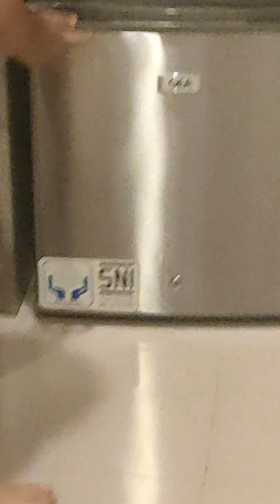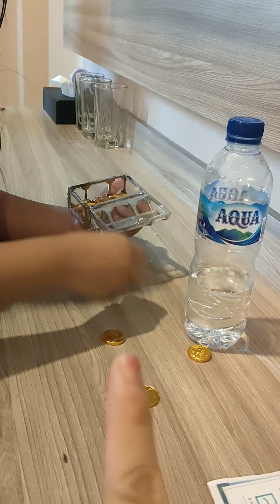Serunya Berenang Dgn Mainan Cocomelon Friends & Sharks & Makan Cokelat Koin Mas!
berenang seru di kolam renang
kolam renang tepi pantai
liburan ke pantai
main air dan mandi hujan
serunya mandi hujan
serunya berenang saat hujan
swimming time
cocomelon friends
cocomelon toys
mainan ikan hiu
mainan cocomelon
baby shark toys
shark toys
mainan anjing lucu
banyak mainan lucu
funday